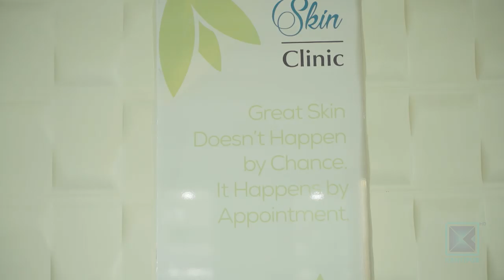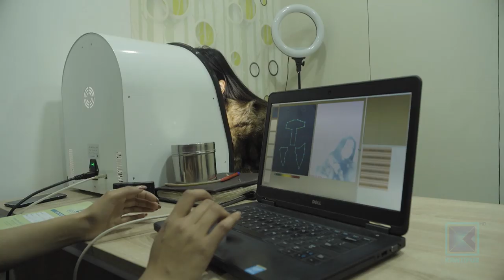New Cosmetic Treatments | Here's To Life | Episode 22 - 18 January 2020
Here's To Life is a brand new show revolving around lifestyle, fashion, trends, style, fitness, glamour, food and everything else you can think about is here.

In this episode of Here's To Life, Sagarika talks about new cosmetic treatments which enhance our beauty.